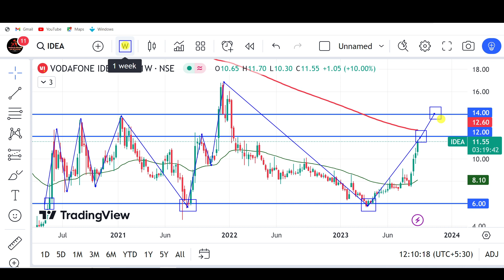Vodafone idea share latest news। Vodafone idea share analysis। idea share latest target।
Hello friends this video is about Vodafone idea share latest news and updates technical analysis including

topic covered :-